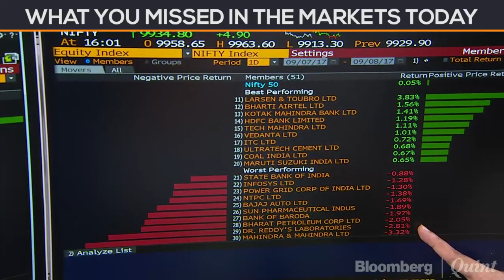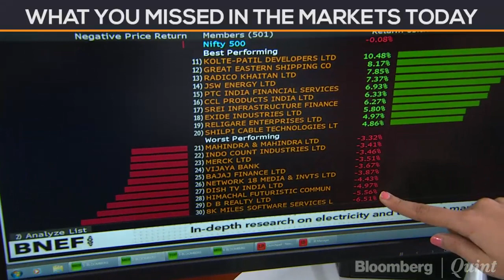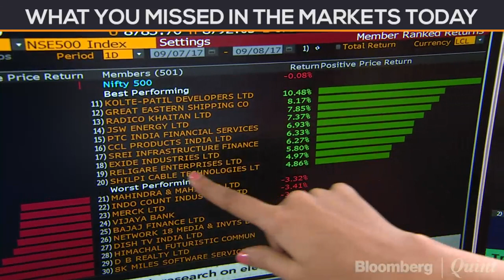Market Wrap : Sensex, Nifty Halt 3-Week Advance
Indian equity benchmarks ended little changed as gains in construction major Larsen & Toubro and private sector lenders were offset by losses in energy and pharma shares.